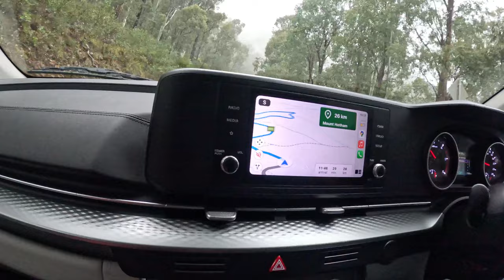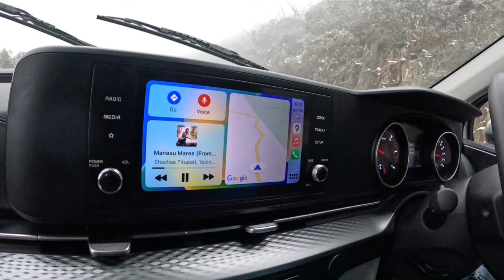Trip to Mount Hotham Vlog-2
Join us on an exhilarating journey to Mount Hotham! Get ready to experience the adrenaline rush as we hit the slopes, soak in breathtaking views, and conquer new heights. Don't miss out on this epic adventure - we guarantee memories that will last a lifetime! 🏔️❄️+MountHotham Snowboarding mounthotham alpine snowfall adayinmylife
Musician: Alexbird